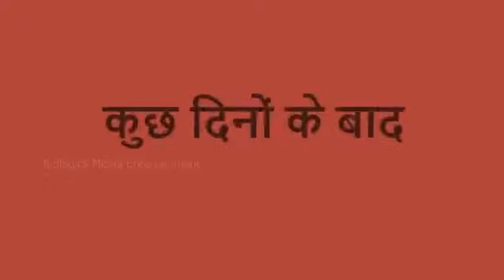तीन आँखों वाली बहू - Hindi Kahaniya _ Hindi Story _ Moral Stories _ Hindi Stories _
hindi moral funny stories तीन आँखों वाली बहू - Hindi Kahaniya _ Hindi Story _ Moral Stories _ Hindi Stories _ Bedtime Stories